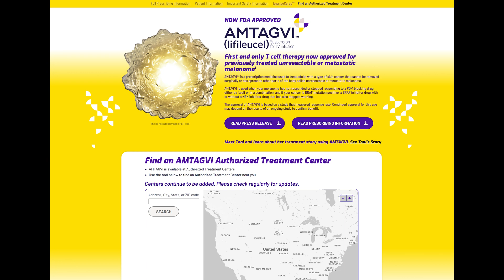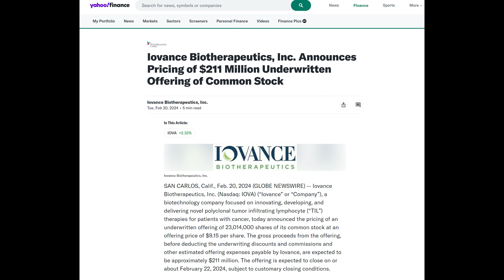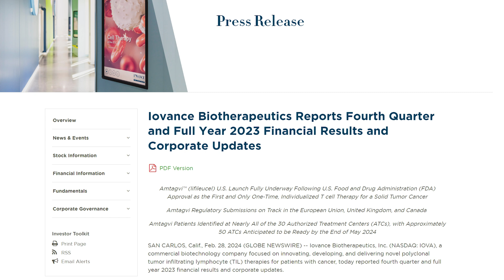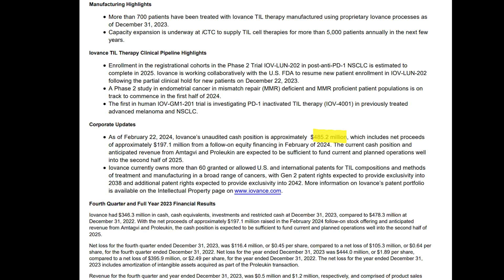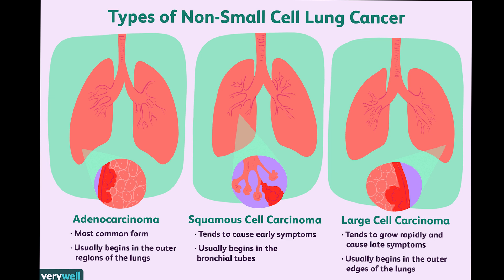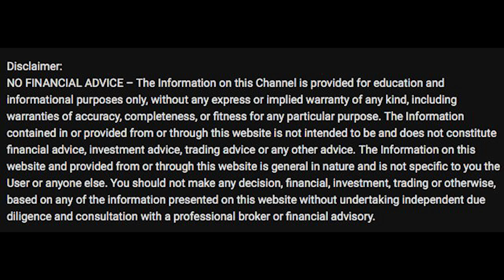IOVA Stock | Why The BIOLOGY Says It Could Revolutionize Medicine!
📈 Welcome to our latest financial analysis video where we dive deep into Iovance Biotherapeutics (Ticker: IOVA). In this video, we provide a comprehensive review of IOVA stock, covering all the essential aspects that investors need to consider.